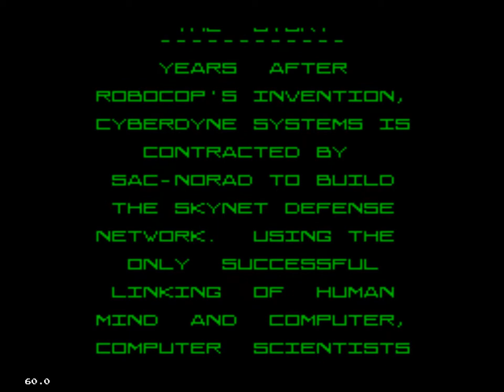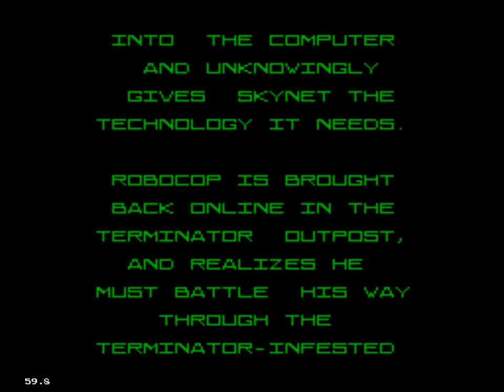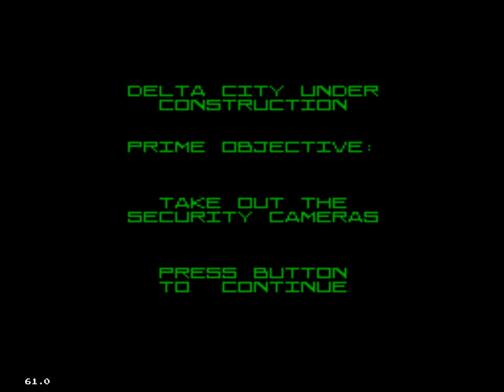Robocop versus The Terminator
Robocop versus The Terminator(1993)